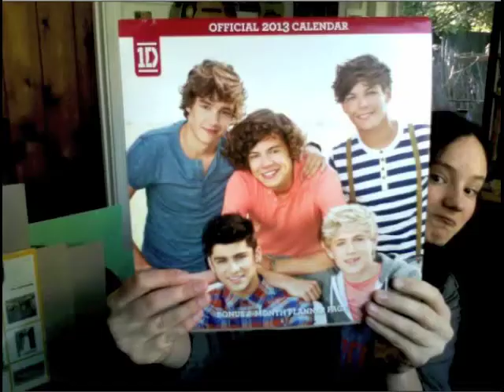Happy New Years (and a nerdy present montage)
Good day to you! I wish you a very happy new year, and hope you enjoy this (hopefully not boring) montage of my nerdy Christmas gifts. I try to make things interesting, I really do. Perhaps next week...

Love from Emma